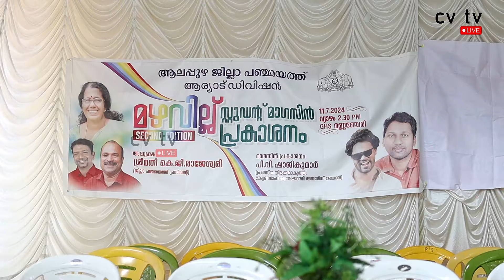സ്കൂളിലെ ഉദ്ഘാടന പ്രോഗ്രാമിൽ നിന്ന് സഞ്ജു ടെക്കിയേ ഒഴിവാക്കി|Sanjy Techy Avoided|Sanju Techy